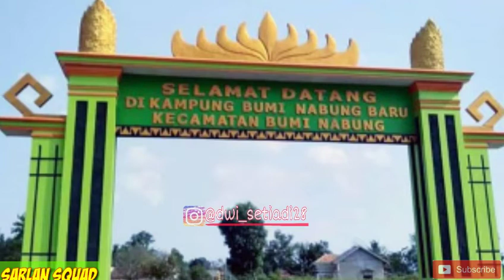VIRALL !! STATUS WA - KANGEN NICKERIE DORY HARSA (Ambyarr)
KANGEN NICKERIE

KANGEN NICKERIE, DORY HARSA BIKIN BAPER SOBAT AMBYAR !!!
KANGEN NICKERIE
KANGEN NICKERIE
DIDI KEMPOT
DIDI KEMPOT
DIDI KEMPOT
SOBAT AMBYARR
SOBAT AMBYARR
SOBAT AMBYARR